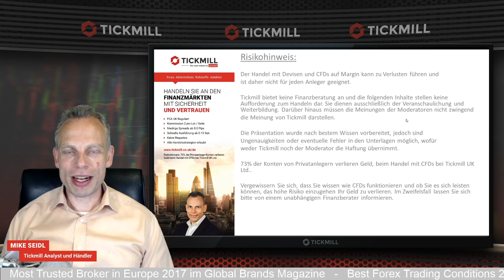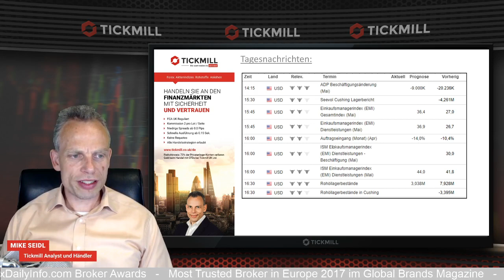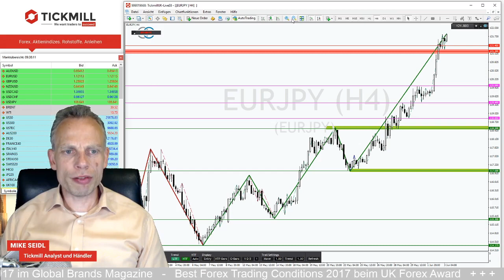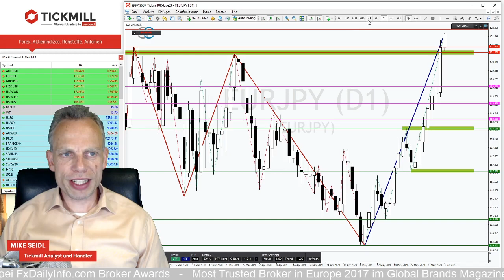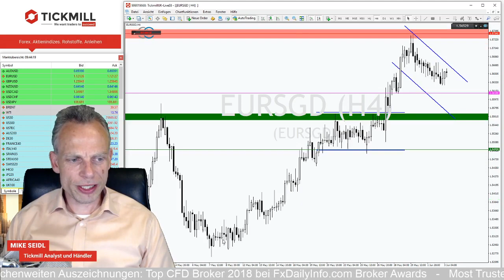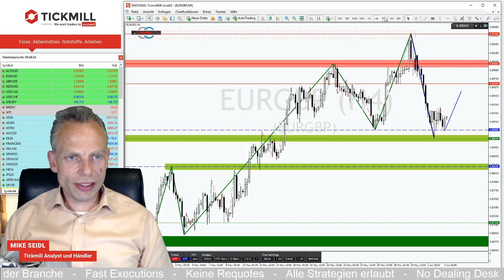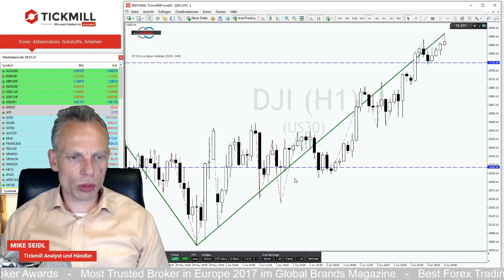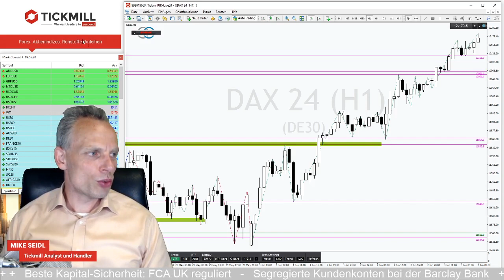EURGBP kann sich nicht vom Druck der Bären lösen! Dax weiter bullisch.